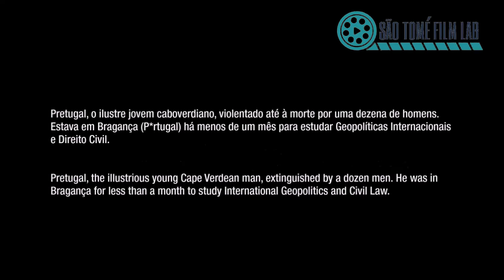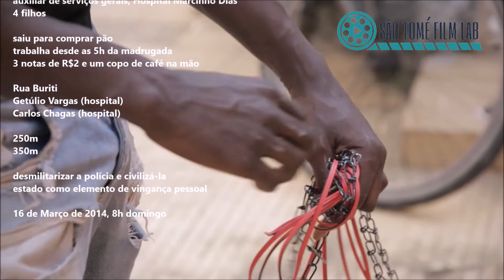SÃO TOMÉ FILM LAB 2021 | Masterclass com Welket Bungué "Cinema de Autorrepresentação"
SÃO TOMÉ FILME LAB 2021

Masterclass com Welket Bungué sobre Cinema de Autorrepresentação
Edição vídeo por Hamilton Trindade

Está disponível para compra ou download, o Livro 'CORPO PERIFÉRICO' escrito por Welket Bungué.  O livro está publicado em versão portuguesa na plataforma amazon.com em versão digital eKINDLE (disponível ao nível global), ou para encomenda impresso em capa dura somente para alguns territórios.

CONSULTAR ou ENCOMENDAR Livro 'Corpo Periférico' | shorturl.at/cORV6